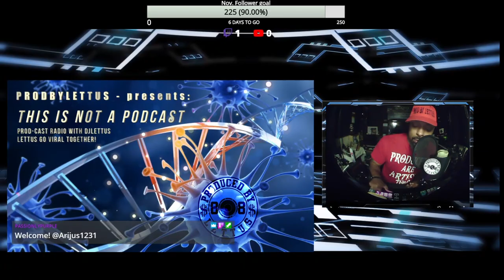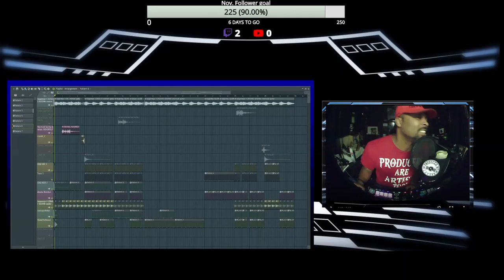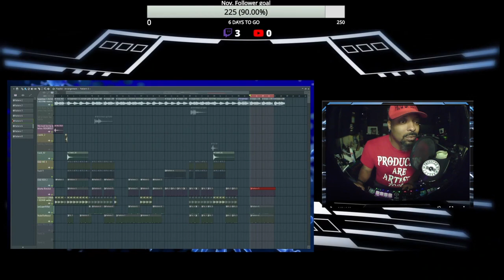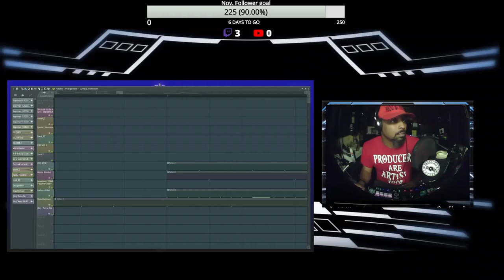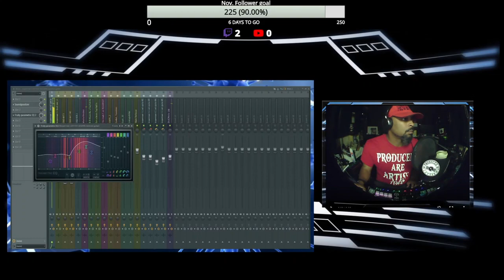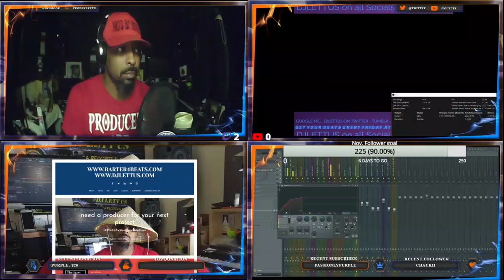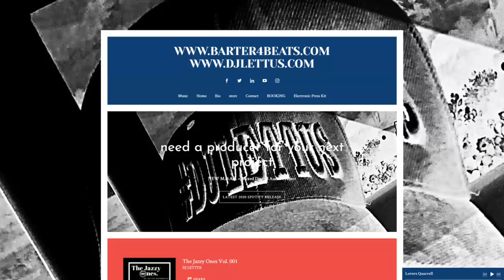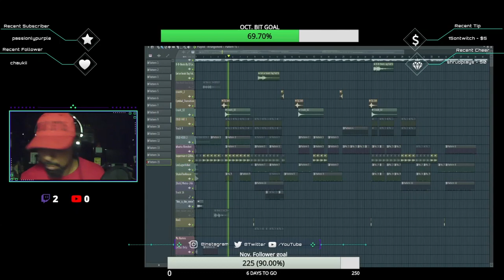Eloquently pissed New Beat in FL!!! DJ Lettus in the Labb Tell a hater tell a friend...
Eloquently pissed New Beat in FL!!!

Lettus go viral together, Peace and positive energy to you. ProdByLettus Beatz & More. Thanks for your Sub & support. Find me & music

Also if you want me as your producer or want beatz. DJ Lettus Beatz & More with DJ Lettus. .

DJ Lettus Beatz & More with DJ Lettus. Thanks for your Sub & support.